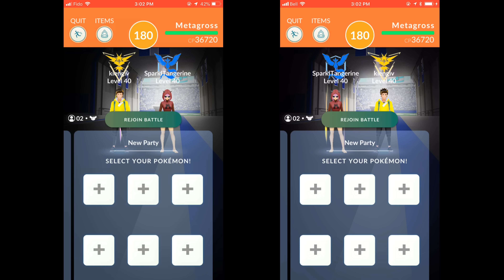Metagross Duo (No Boost)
Thanks Steph for the duo